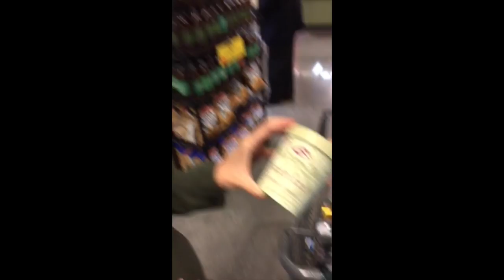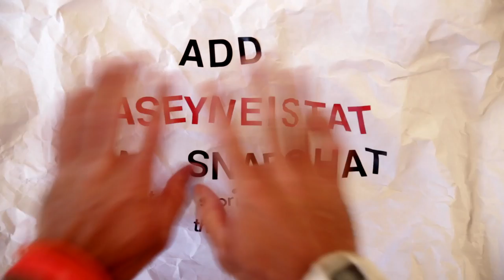$15 Can of Tuna